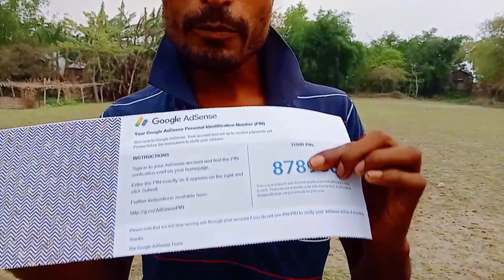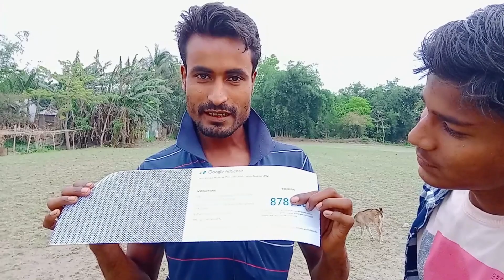My First Payment| অনেক কষ্টের পর পেয়ে গেলাম | Jaidul Tecnical | Jahidul Technical | Rakib Short Fun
Google Adsense | অনেক কষ্টের পর পেয়ে গেলাম | Jaidul Tecnical | Jahidul Technical | Rakib Short Fun

এই মন দিয়া তরে পাগলো সাজিলাম রে ।
Goggle Adsense
jaidul tecnical
jahidul tecnical
rakib short fun
rakib official
rakib music studio
Edd mobarok
ঈদের চাঁদ উঠেছেরে

                              ধন্যবাদ